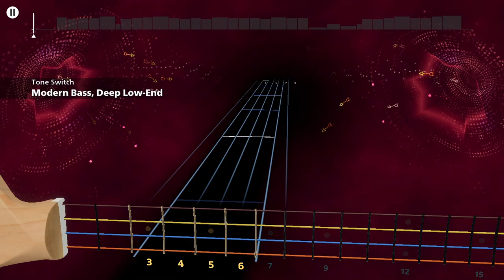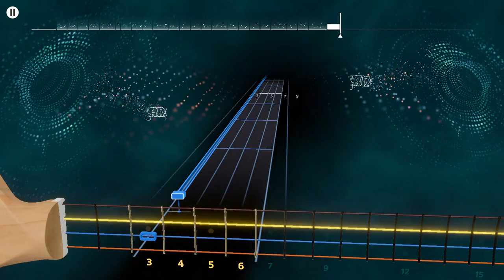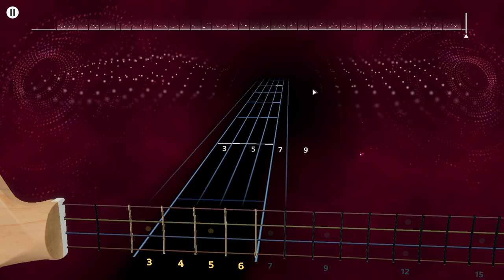Whitehorse - Summer Wine Rocksmith+ Bass